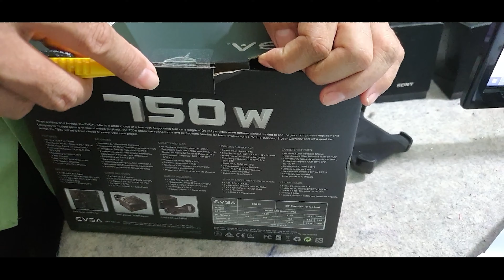Unboxing Fuente de Poder EVGA 750w